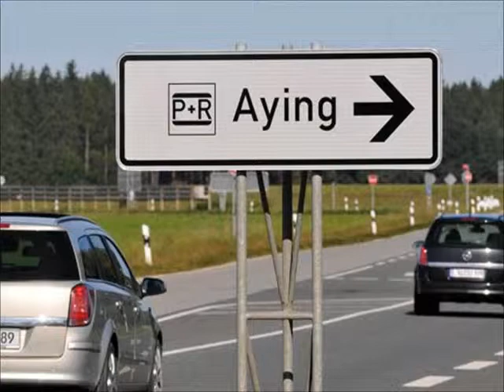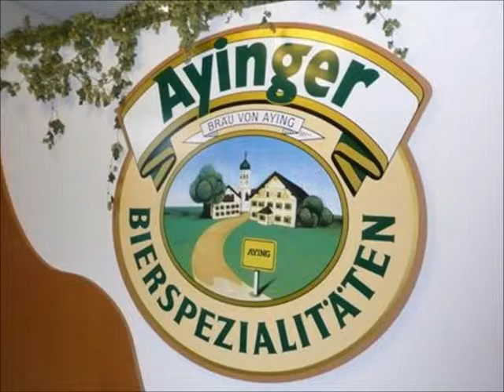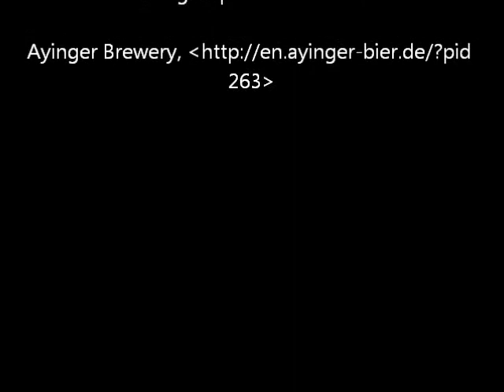Ayinger.wmv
Sam Orcutt's project for Third Semester German Fall 2011